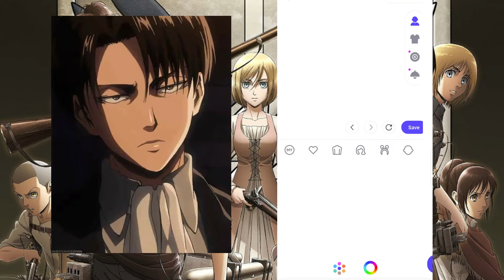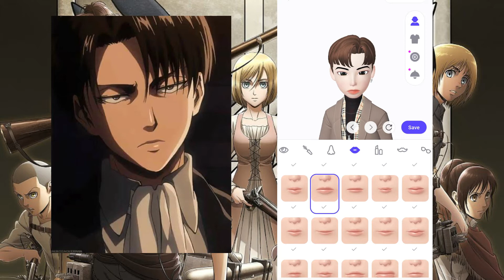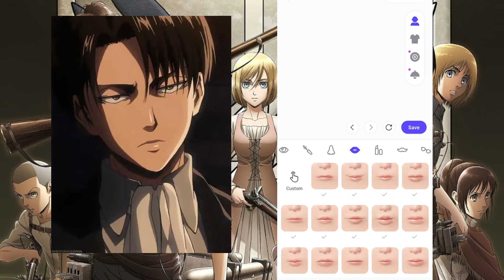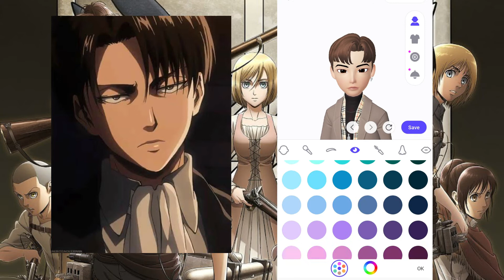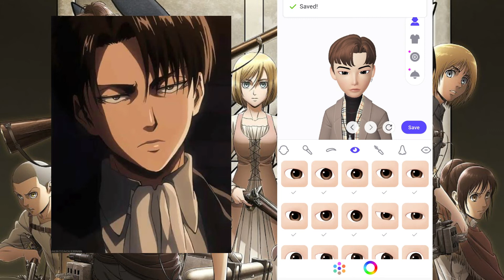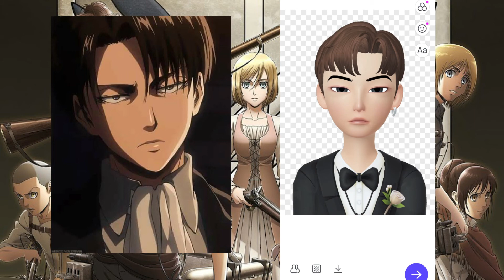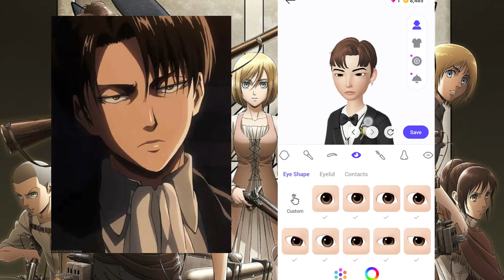Zepeto Custom Tutorial Boy Face Avatar | Levi-Attack On Titan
Code: R5NO0F
Insta Zpt acct: @bp_jennie_zpt
Insta Main acct: @pammy_rosee

00:00​ Intro
00:03​ Guren no Yumiya [Opening 1]
02:40​ Counter Attack Mankind
08:03​ Vogel im Kafig
13:18​ Bauklötze